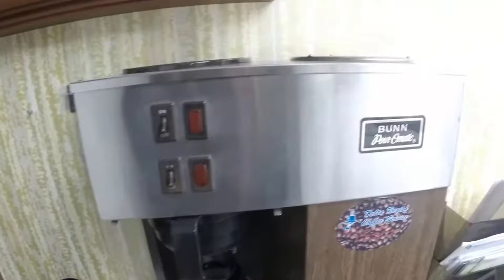Corkcicle Insulated Cup - How long will it stay hot???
How long will the coffee stay hot???  This was just an impulse buy from a display at a pharmacy, and I was so impressed with this product that I wanted to share it.

Cameo appearance by “Princess Kitty Cat”, our office cat that some lowlife dumped in our parking lot as a tiny kitten last year.